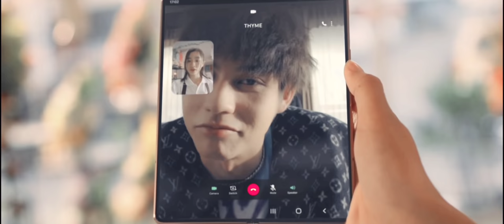Thyme ✓ Gorya || Humour [fmv]~ F4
hey, long time no see.
so, the video might not be that good because I made it in a hurry, but anyways

song : wtf
drama : F4 (Thailand)

Please support me if you liked my work
It would mean a lot ❤️